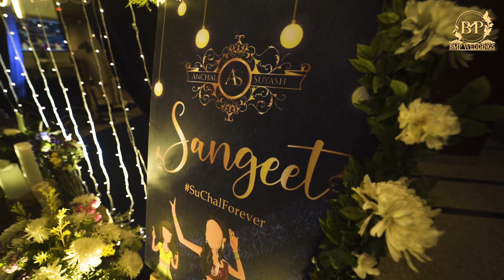WEDDING DECOR | ANCHAL & SUYASH | JAYPEE GREENS (GOLF & SPA RESORTS) | NOIDA | BMP WEDDINGS